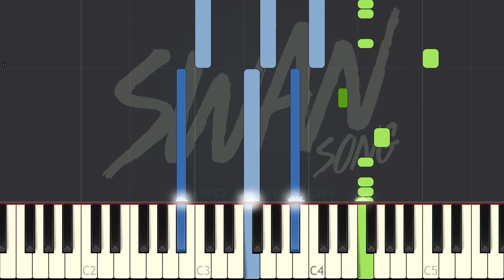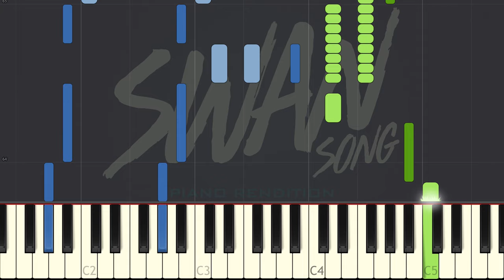Swan Song - Dua Lipa - Alita: Battle Angel | Piano Tutorial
Welcome to The Blue Notes Piano Tutorial channel! Learn Dua Lipa's new single Swan Song which will feature in the new film Alita: Battle Angel. Enjoy!!

Writer: Dua Lipa/Justin Drew Tranter/Junkie XL/Kennedi Kathyrn Rae Lykken/Robin Lennart Fredriksson/Mattias Per Larsson
Publisher: Universal Music Publishing Limited/Copyright Control